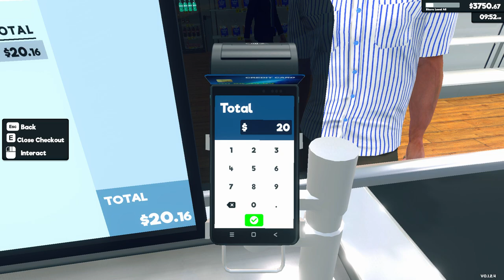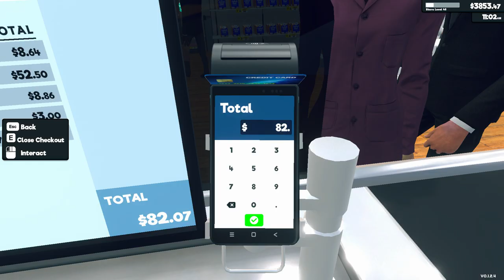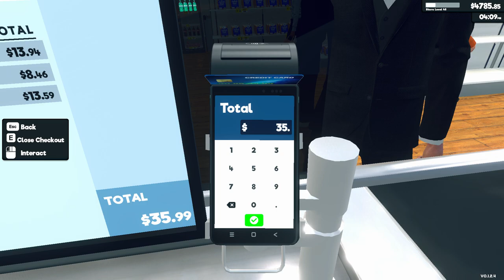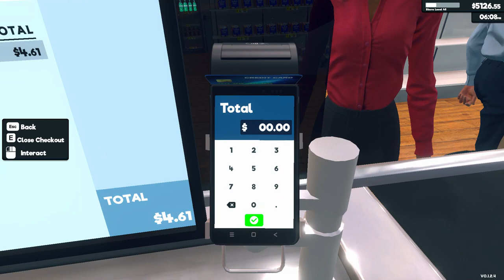Supermarket Simulator Day 103